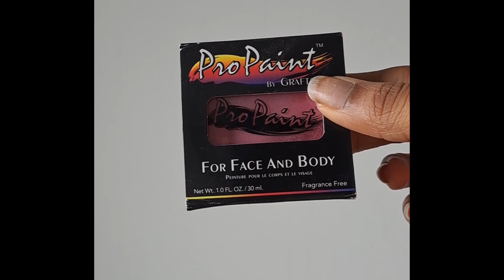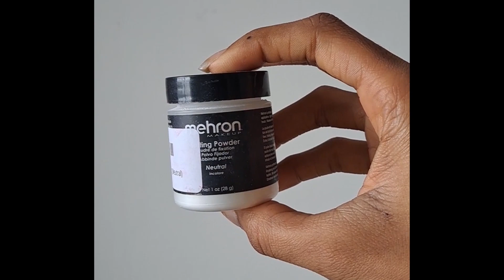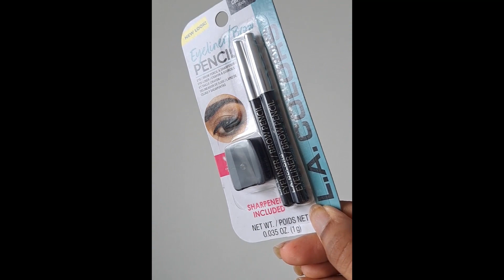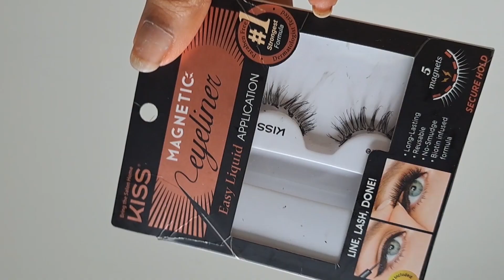Makeup Tutorial Mina Ashido MHA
What's Good Ballers, you can make yourself look just like Mina Ashido from the anime Boku no Hero Academia!👼

 - info -

I couldn't find a light color on dark skin makeup tutorial so, I decided to make one! I hope this tutorial and definitely the product list helps to bring your Alien Queen to life.  The techniques I share in this video really help to get full coverage as well as keep the makeup on all day. I know these tips will help you as well.

Wig styling by me. ( Just separate the curls until satisfied.)

☆ Products ☆

💛 Face Paint

☆ Equipment ☆
Camera' ► Android & Adobe Premiere Pro